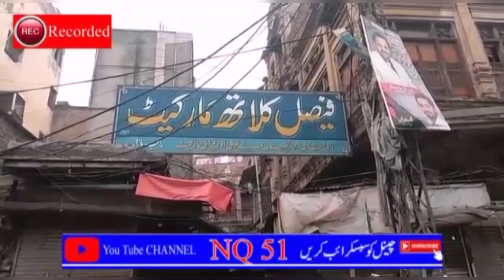Raja Bazar Documentary Rawalpindi Pakistan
Raja Bazar Documentary was shoot by professional team with complete history details